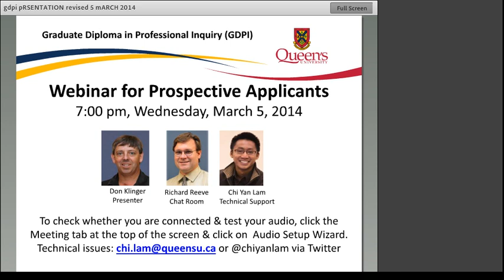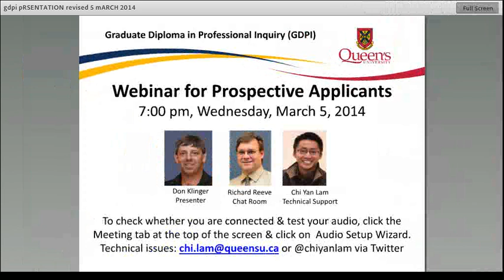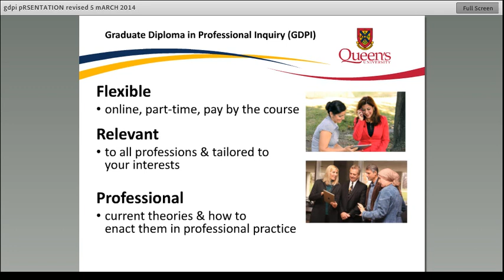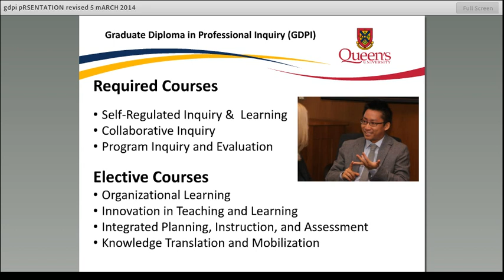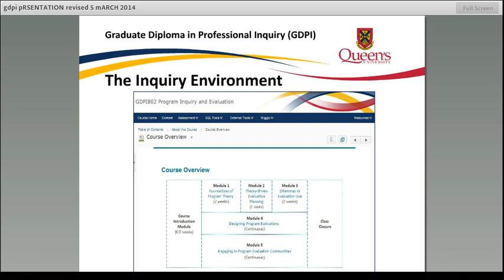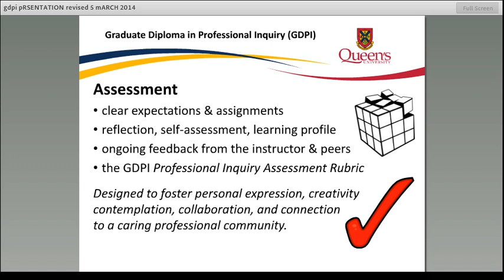Graduate Diploma in Professional Inquiry Webinar: Courses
Dr. Don Klinger speaks for about 8 minutes about the program. He focuses on the courses, learning environment, learning goals & assessments.